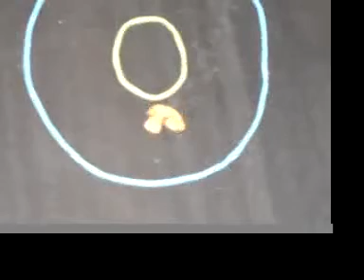clumsy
Claymation... uh, yeah, no shit!